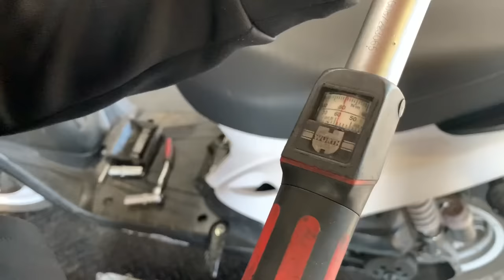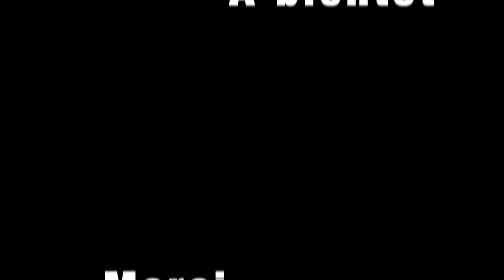COMMENT DEBRIDER UN SCOOTER 50CC (Booster) - RIEN DE PLUS SIMPLE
Musique Intro : Bombarder - seho